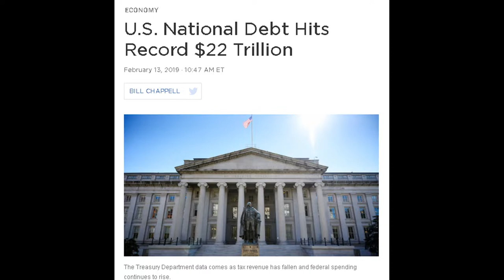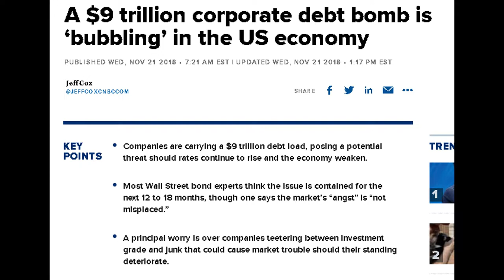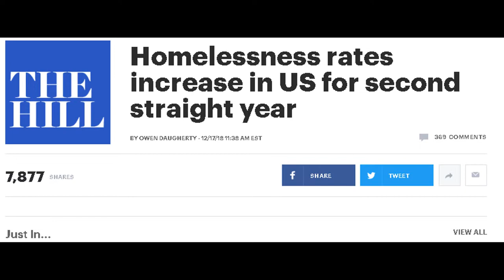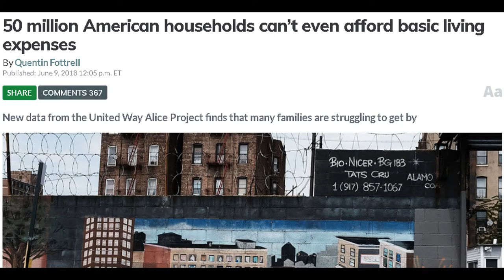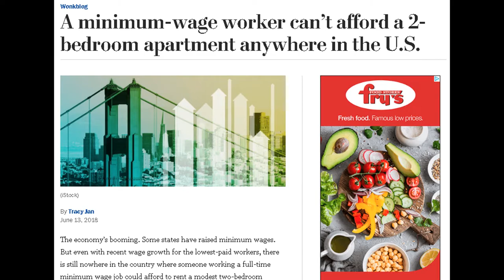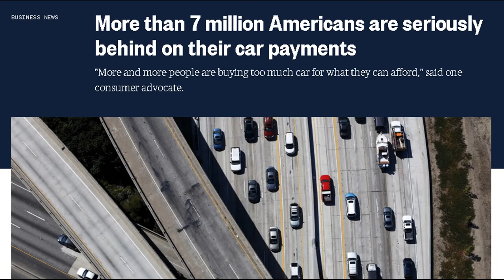American Economic Crisis & Lost Civility